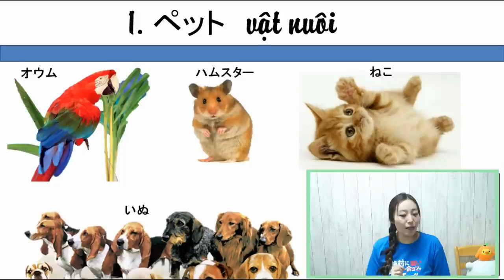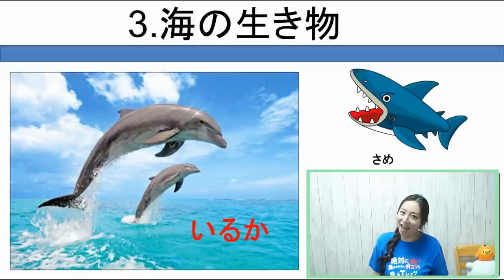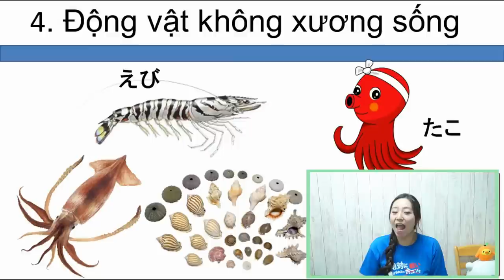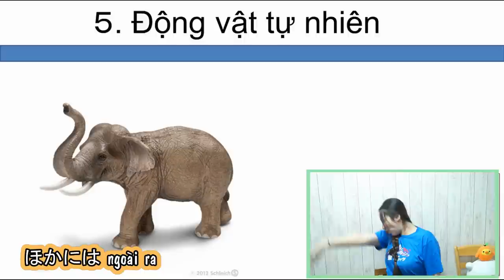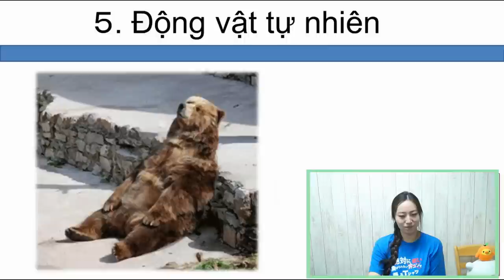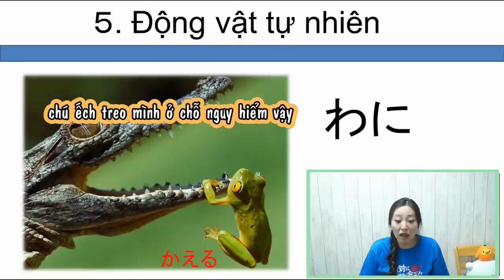[Sơ cấp - Unit 31] Tôi là con Gấu - Tên các loài động vật.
Minna no nihongo  thầy Dũng Mori
Từ vựng bài 31 Minna
Tên các loài động vật trong tiếng Nhật
1. Tên các vật nuôi
オウム：Vẹt
ハムスター：Chuột hamster
ネコ：Mèo
イヌ：Chó
2. Tên các vật nuôi　かちく
ぶた：Lợn
おす：Gà trống
あびる：Vịt
めす：Gà mái
3. Tên các sinh vật biển　海の生き物
いるか：Cá heo
さめ：Cá mập
さかな：Cá
4. Động vật không xương
えび：Tôm
いか：Mực
かい：Sò
たこ：Bạch tuộc
5. Động vật tự nhiên
ライオン: Sư tử
ペンギン: Chim cánh cụt
とら：Hổ
ぞう：Voi
さる：Khỉ